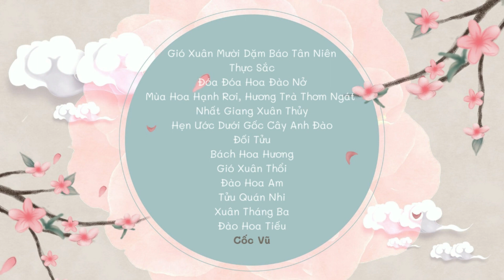Playlist Nhạc Cổ Phong Trung Quốc Mùa Xuân Vui Tươi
* Tracklist:
00:00 Gió Xuân Mười Dặm Báo Tân Niên - Lữ Khẩu Khẩu, Labert, Dương Bàn Vũ
03:30 Thực Sắc - Âm Khuyết Thi Thính
07:37 Đóa Đóa Hoa Đào Nở - A Ngưu
11:03 Mùa Hoa Hạnh Rơi, Hương Trà Thơm Ngát - Thanh Lộng, Hứa Đa Quỳ
13:58 Nhất Giang Xuân Thủy - Lý Bội Kỳ
16:36 Hẹn Ước Dưới Gốc Cây Anh Đào - Hạ Lăng Hề, Khả Trạch
20:06 Đối Tửu - KBShinya
23:26 Bách Hoa Hương - Pikachu Đa Đa
26:35 Gió Xuân Thổi - Hắc Kỳ Tử
28:40 Đào Hoa Am - Âm Khuyết Thi Thính
31:39 Tửu Quán Nhi - Khương Khương
34:43 Xuân Tháng Ba - Tư Nam
38:22 Đào Hoa Tiếu - Cẩm Linh
41:41 Cốc Vũ - Âm Khuyết Thi Thính